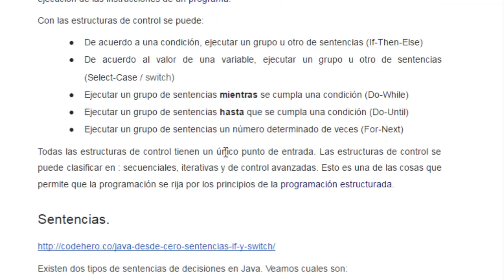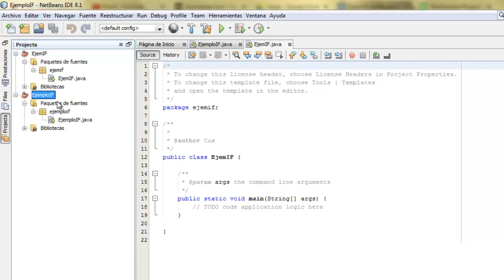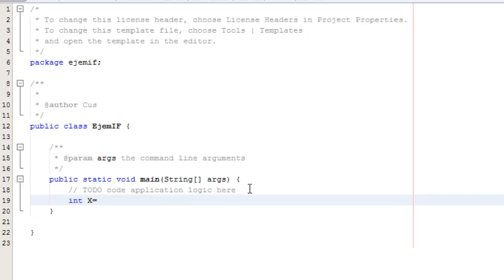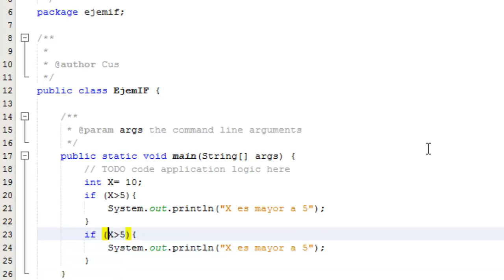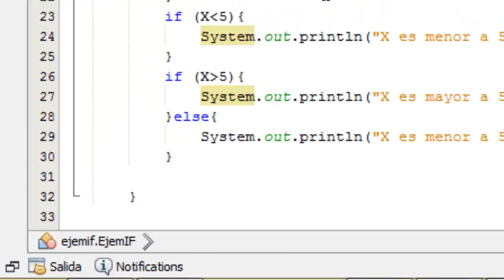06 Sentencia IF, Ejemplo en JAVA